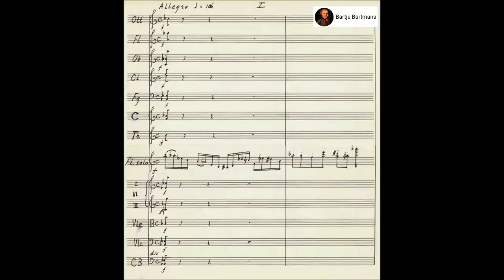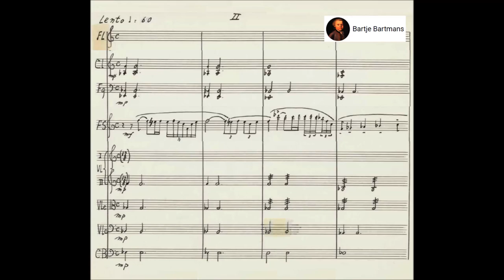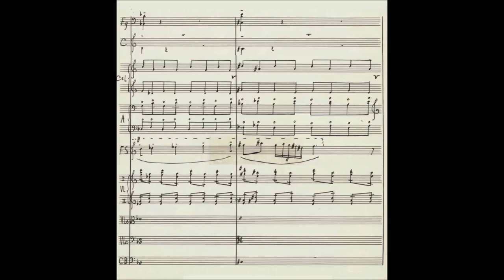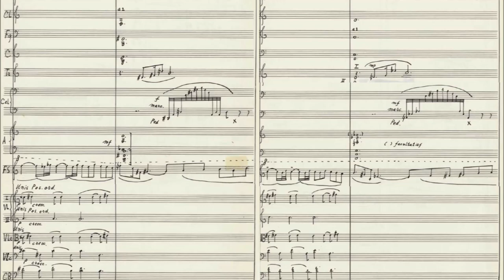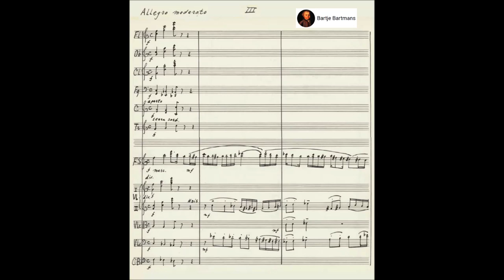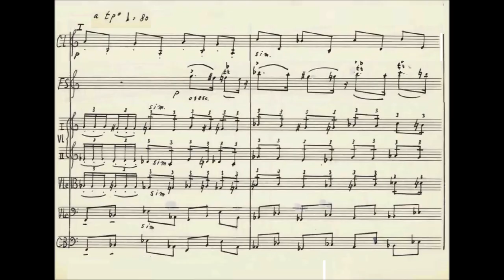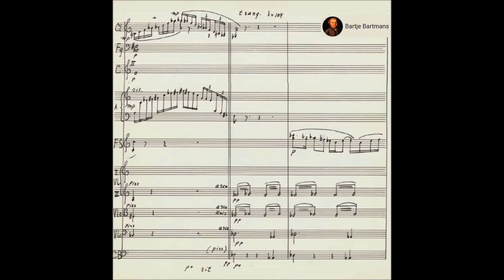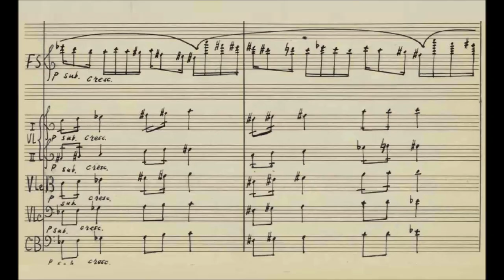Leo Smit - Sonata Concertante (1943)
Leopold (Leo) Smit (Amsterdam, May 14, 1900 - Sobibór, April 30, 1943) was a Dutch composer and pianist of Portuguese-Jewish descent. He, his wife, children and other family members all perished in the Holocaust.

Sonata for Flute and Piano (February, 1943)
Orchestrated by Willem Strietman (1989)

1. Allegro (0:00)
2. Lento (3:00)
3. Allegro moderato (7:46)

Eleonore Pameijer, flute and Netherlands Chamber Orchestra conducted by Philippe Entremont

Leo Smit was a Dutch composer and pianist. He studied piano with Ulfert Schults and composition with Zweers and Dresden. After taking his piano diploma in 1922, in 1923 he was the first composition student to graduate cum laude at the Amsterdam Conservatory. There he taught music analysis and harmony (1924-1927). In 1927 he moved to Paris where he met Milhaud, who was a major influence. Searching for new music he was impressed by the première of Markevitch's Cantate (1930), and enjoyed the informal music-making as practised by Milhaud and Honegger with their pupils in the Café Camélion, where he got to know the music of Ferroud. His ballet music Shemselnihar, performed in Amsterdam in 1929 under the direction of Monteux, shows he also studied the Russian composers. Although his film music for Jonge harten was a success, he criticized the commercialism that rapidly started to infect the genre. In Brussels he finished his Concerto for piano and wind instruments and the Concertino for cello and orchestra before returning to Amsterdam in December 1937. Now he had developed a unique style combining a characteristic drive with moving lyricism as well as spirit and humour. Smit's view on neo-classicism is an emotional one. The Concerto for piano and wind instruments has a startling opening with jazz elements. The slow movement is a chorale with sardonic wrong notes in the style of Stravinsky.

In an interview with Karel Mengelberg (1940), Smit said: One should stimulate one's production without forcing it. The brilliant Symphony in C for Classical orchestra that Karel Mengelberg directed in 1936 shows that Smit had been right to be patient with himself. Carefully studying the masterworks of modern composers such as Debussy and Ravel, Smit had gradually developed his craftsmanship to its peak. In his first orchestral work, Silhouetten (first performed by the Concertgebouw Orchestra in 1925), six miniatures inspired by drawings of Paul Süss end with a daring foxtrot that already testifies to great fantasy and a remarkable talent for orchestration. During the 1920s he composed for the harpist Rosa Spier theatre music and lyrical works for harp, strings and flute that show a great knowledge of harp technique. In 1933 Spier gave the première of Smit's Concertino for harp and orchestra under van Beinum's direction. In 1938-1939 he composed vocal works of which the song Kleine prelude van Ravel is most ambitious in its use of vocal technique. The Trio for clarinet, viola and piano (1938) is one of the highlights of Smit's chamber music. Spending his last years composing and teaching in Amsterdam, Smit, who was of Jewish descent, became the victim of Nazi persecution during the war and was deported to the Sobibor deathcamp with his wife on 27 April 1943. They were murdered on 30 April 1943; only months before, Smit had finished the Lento of his Sonata for flute and piano, a masterpiece that can be justly called one of the most beautiful contributions to the 20th-century flute repertory.

Willem Frederik Strietman (Amsterdam, January 1, 1918 – Amstelveen, February 1, 2001) was a Dutch composer, musicologist and pianist.

Strietman was an autodidact when he started his career as a composer. A scholarship enabled him to study with Hendrik Andriessen (piano, music theory and musicology). He then studied music theory and musicology at the Conservatory of Amsterdam with Karel Philippus Bernet Kempers and Ernest W. Mulder, among others.

After completing his studies, he worked at the Conservatory of Amsterdam until 1952. He then worked at the AVRO in the music department until 1983. He was a lecturer at the Leiden Educational Institutions (LOI).

As a composer he wrote works for various genres and in 1975 he received the ANV-Visser Neerlandia Prize for his work Sombre del ensueño, as well as the Johan Wagenaar Prize for Divertissement d'anches.